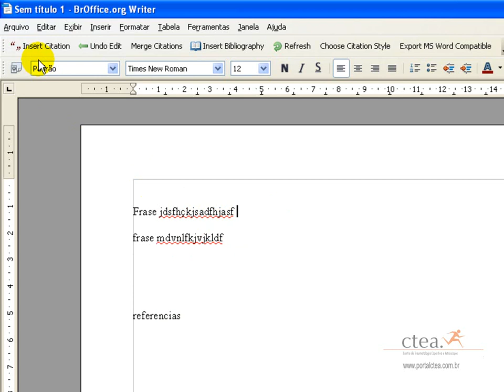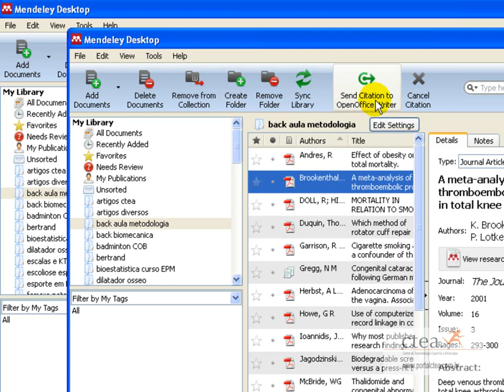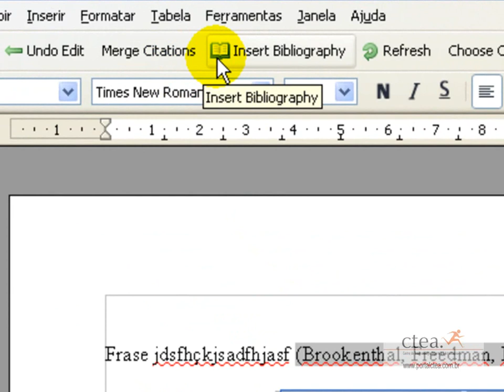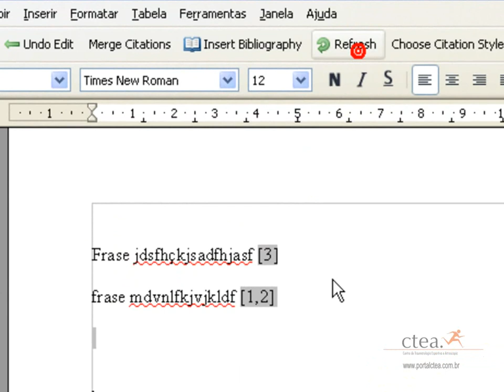Mendely & Broffice - Funções básicas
As funcoes basicas do mendeley no broffice